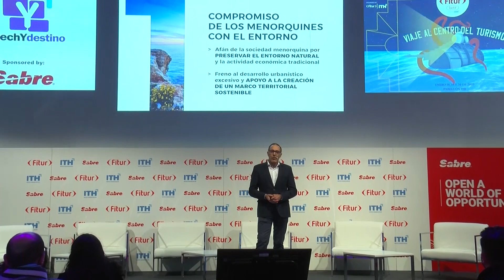Inauguración oficial FITURTECHY 2023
El 18 de enero de 2023 José Pastrana Huguet, consejero ejecutivo del Consell de Menorca, inauguró el Foro TechYdestino de FITURTECHY 2023